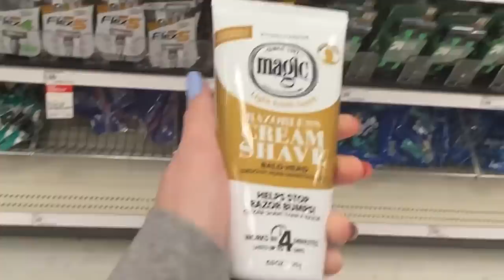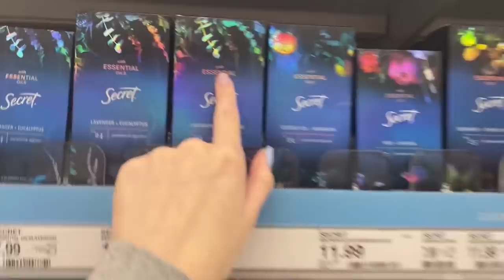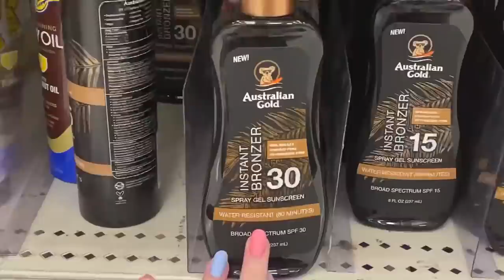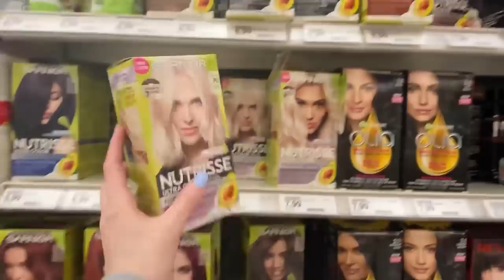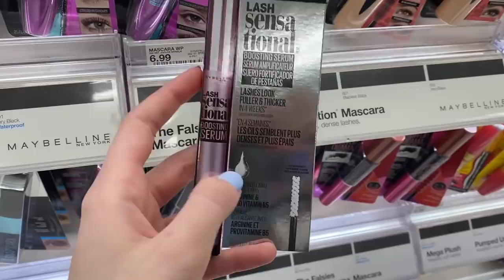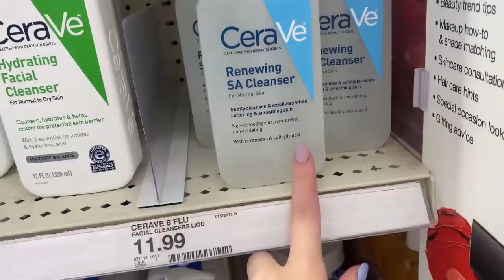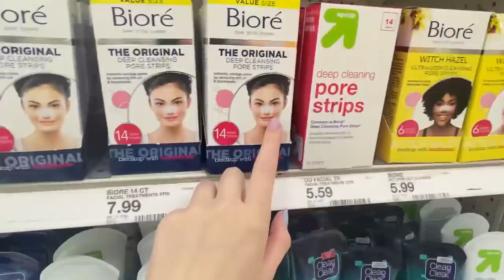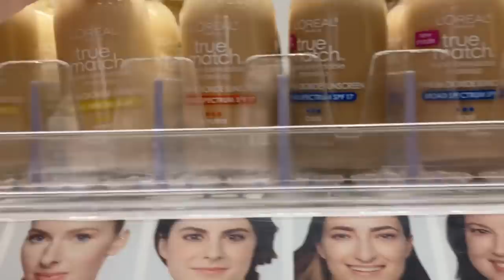VLOG NOS EUA - TARGET 🇺🇸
oi!! trouxe mais um vlog pra voces! espero que gostem! deixem aqui nos comentarios se gostam desse tipo de video aqui!